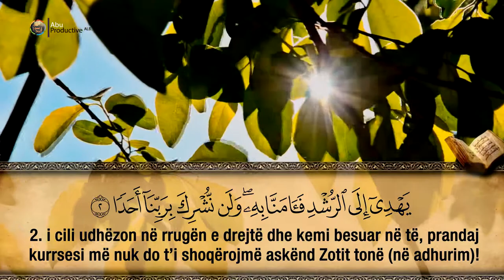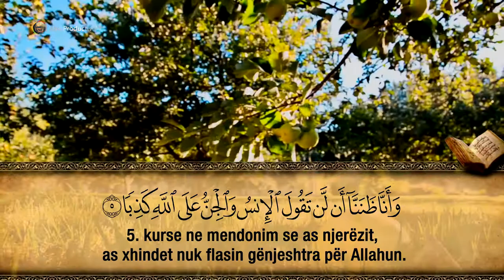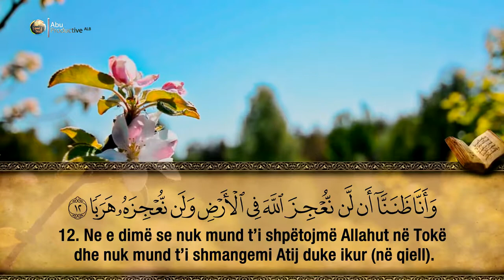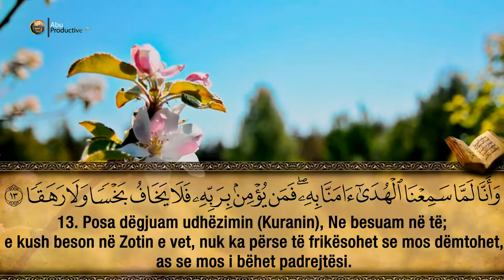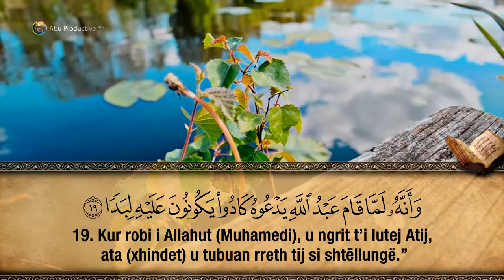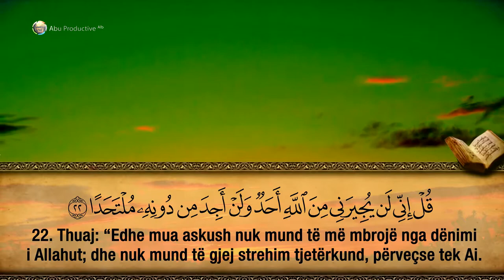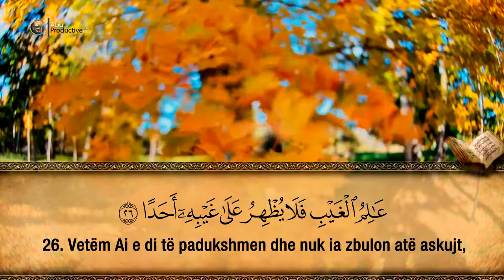72. Surja El-Xhinn - Hfz. Muzafer Ramadani